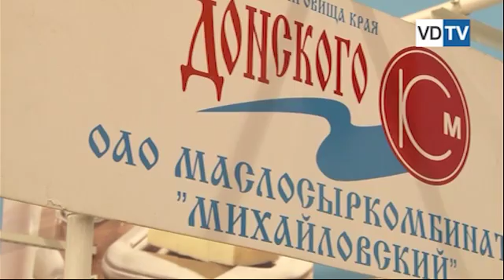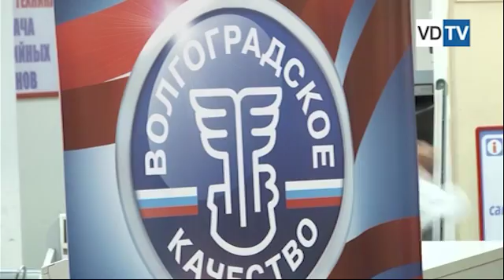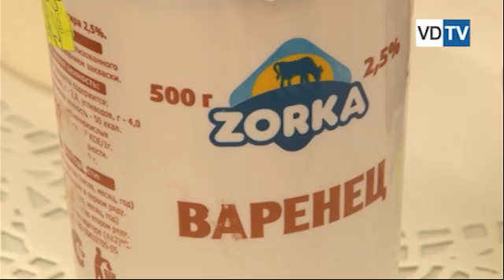Волгоградцы попробовали продукты местных производителей